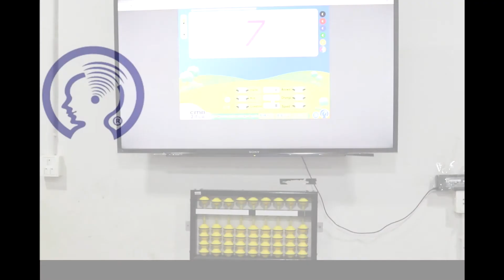CMA CAMBODIA MENTAL ARITHMETIC PROM NATALY ព្រំ ណាត់តាលី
PROM NATALY, doing mental arithmetic 1 digit 10 rows.